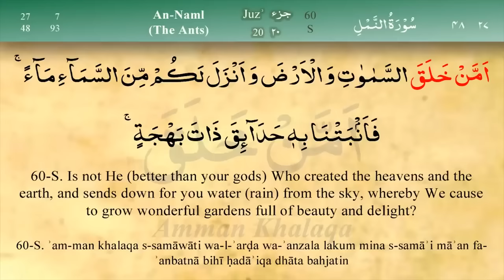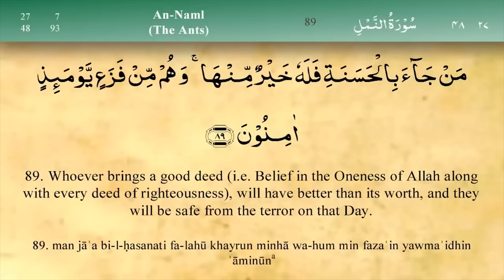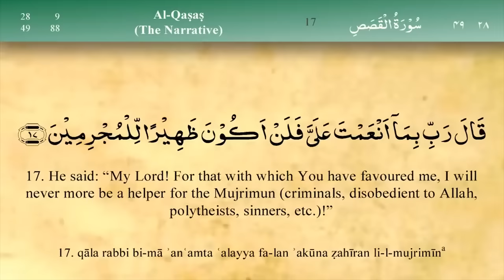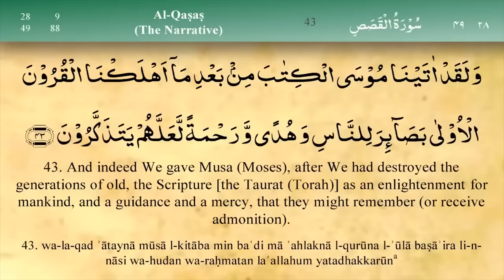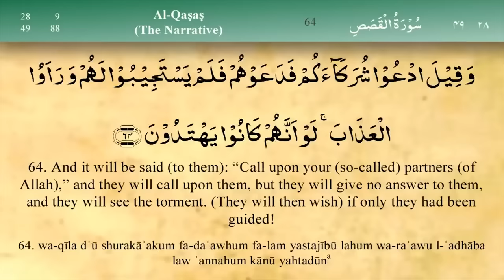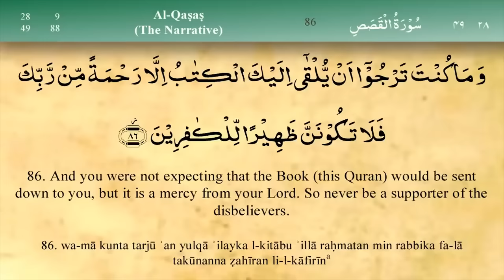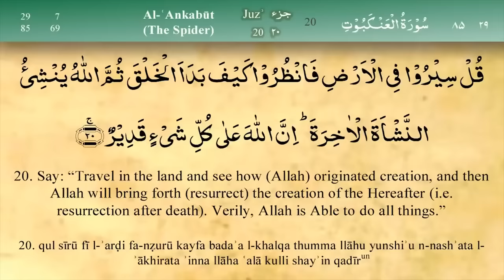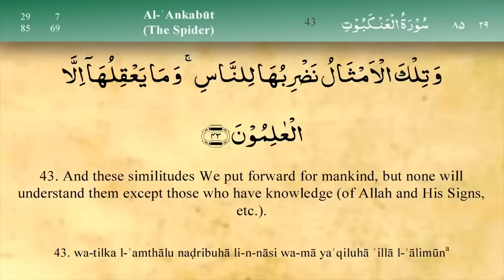Para 20: Fast & Beautiful Recitation of Quran Tilawat (One Para in 30 Mins.)